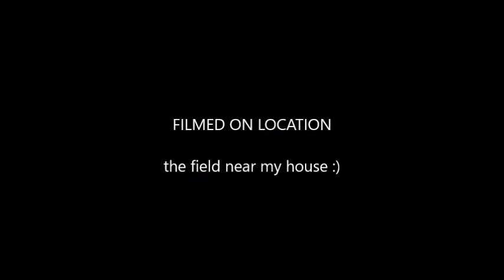The lost Ocarina (the legend of Zelda fan film)